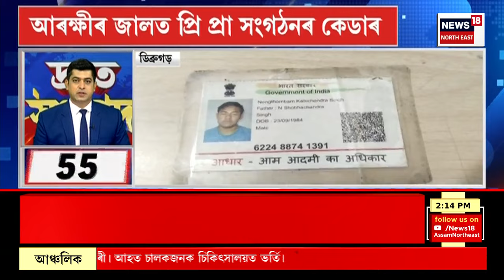FAST NEWS : APSCকেলেংকাৰীত কেলেংকাৰীক লৈ কঠোৰ চৰকাৰ | Assam News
FAST NEWS | APSCকেলেংকাৰীত কেলেংকাৰীক লৈ কঠোৰ চৰকাৰ
* ইতিমধ্যে APSC কেলেংকাৰীত অভিযুক্ত ৪জনক নিলম্বন
* APSC কেলেংকাৰীত আকাশী দুৱৰাক গ্ৰেপ্তাৰৰ সম্ভাৱনা
লগতে চাওঁক দিনটোৰ বহু গুৰুত্বপূৰ্ণ খবৰ |